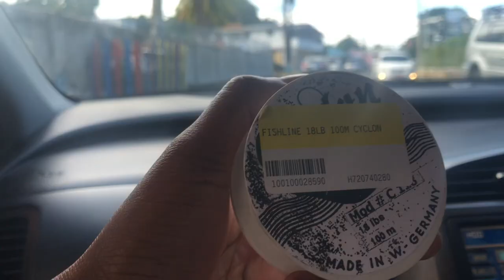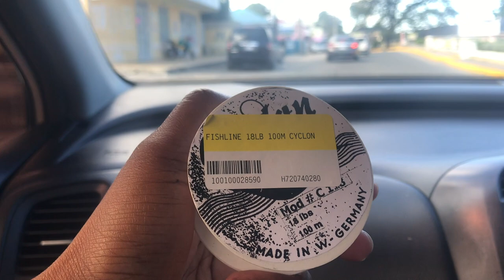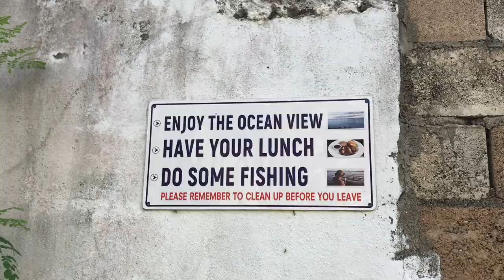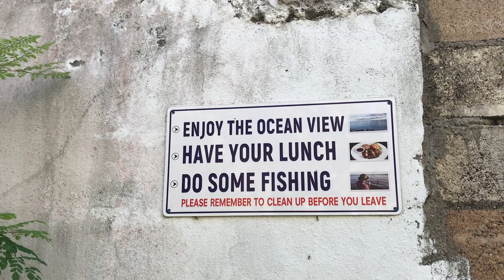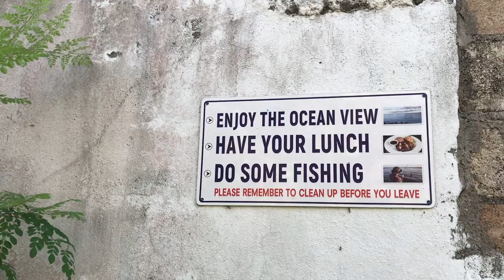WE WENT FISHING | JAMAICA VLOG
We had a go at hand line fishing, something Outlaw hasn't done since he was a teenager, and it's a first for Deezer.